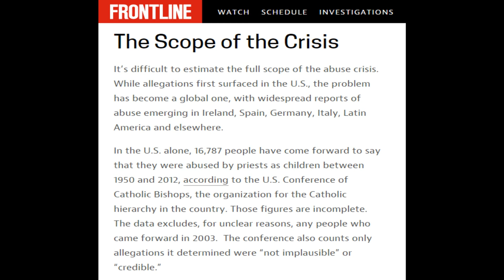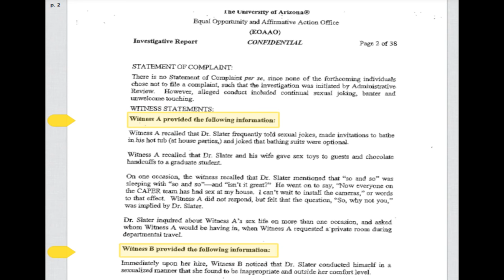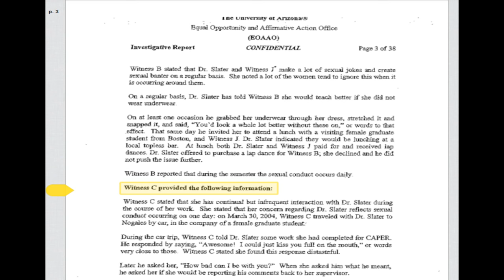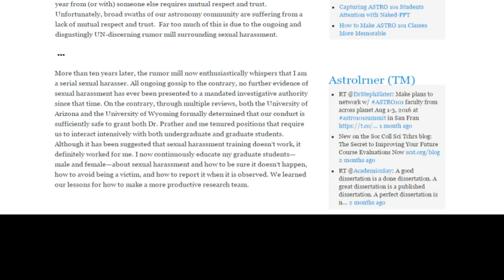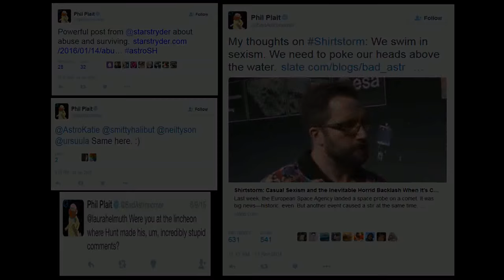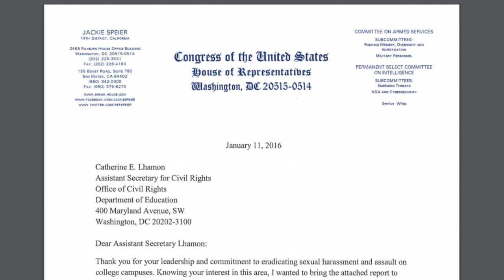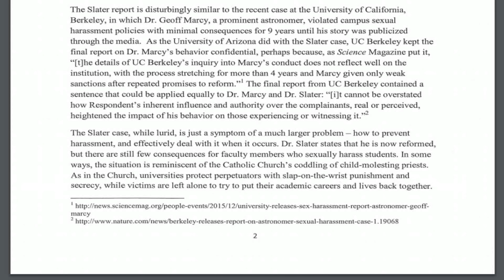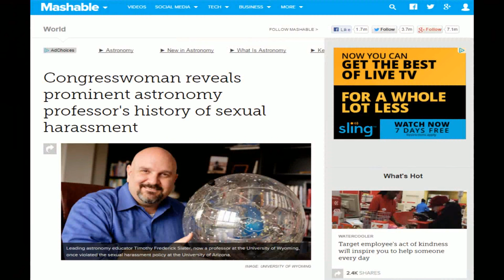Politician Compares Raunchy Remarks among Adults to Child Rape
What's worse, caring more about vacuous feminist First World problems than real issues voters in your state face, or trying to create unnecessary panic by mentioning the Catholic Church predator priest scandal in the same breath as something which does not resemble it even remotely?